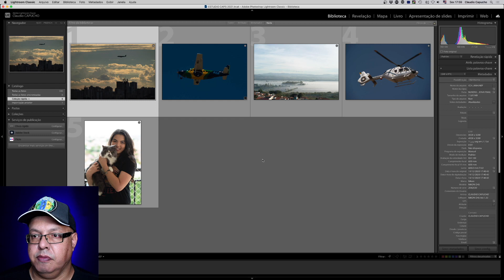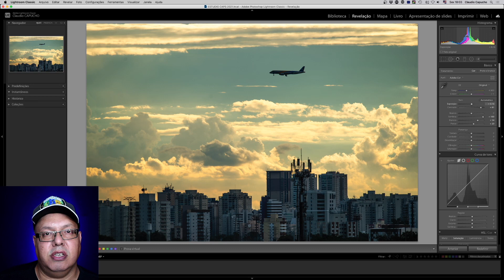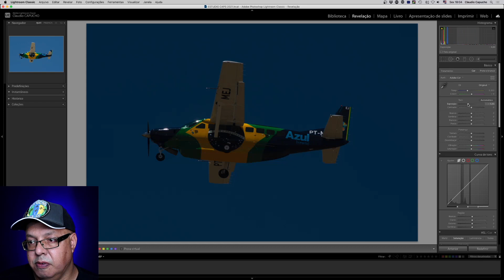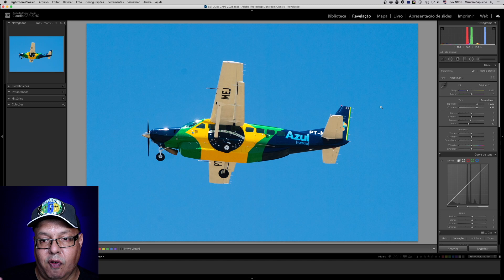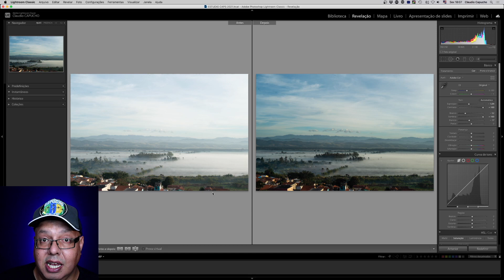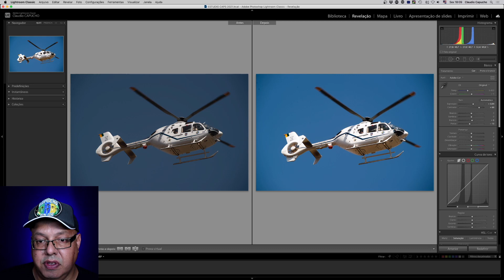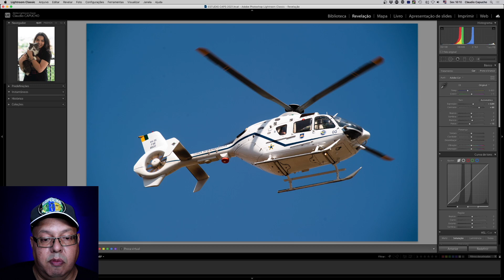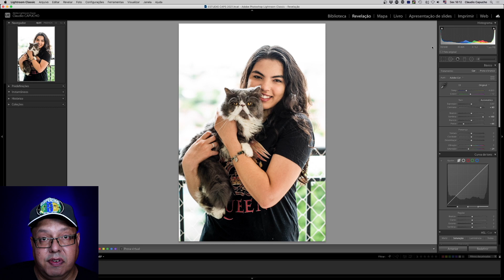Beabá da Fotografia: 5 - Histograma. Passo a passo pra gente entender essa importante ferramenta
Beabá da Fotografia: 5 - Histograma. Passo a passo pra gente entender essa importante ferramenta de exposição.

Nesse programa da série Beabá da Fotografia, eu falo sobre o Histograma e mostro exemplos práticos. Depois desse vídeo você irá entender melhor sobre exposição e tratamento de imagens, com o entendimento do gráfico e suas partes que compõem uma imagem.

Claudio Capucho, fotógrafo com mais de 25 anos de experiência profissional, compartilha suas dicas e conhecimento sobre fotografia, neste curso básico de fotografia.
Indicada para os iniciantes e amantes dessa arte.
Um curso online gratuito ensinando o passo a passo inicial da fotografia.

Visite a nossa loja online de camisetas exclusivas, com malhas confeccionadas pela Reserva: